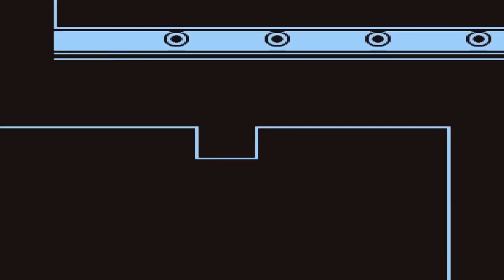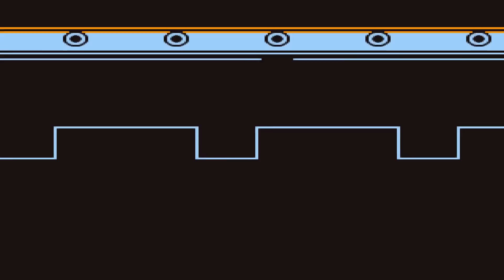Let's Play Pokémon Blau - Part 17: Ruhestörung auf der MS. Anne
Let's Play Pokémon Blau [German/HD] Part 17: Ruhestörung auf der MS. Anne